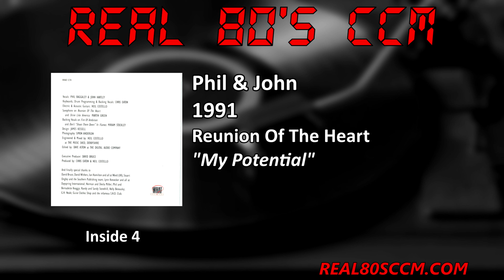Phil & John - My Potential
This is Track #1 from the 1991 Phil & John album "Reunion Of The Heart" or "Shine Like America"

Strangely in the U.S. this album was called "Reunion Of The Heart" but in the U.K. it was called "Shine Like America". Continuing on the strange Phil & John were from the U.K. and the album was recorded in the U.K. so where did Shine Like America come into play? The U.K. release was on What? Records which was a joint label owned by Word and A&M so maybe someone at A&M came up with this idea. Well it doesn't effect the quality of the album which of course is great because Phil & John were great artists. This album is more their easy listening pop style than their humour style. They we're likely trying to recreate the success of Lonely Dancer but didn't quite make it although “Reunion Of The Heart” did make it to #22 on the CCM charts.